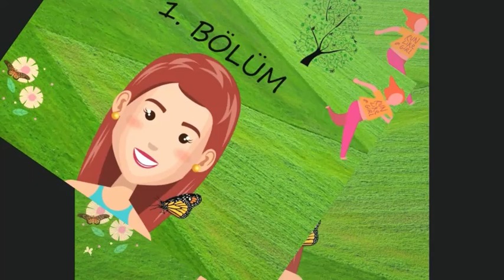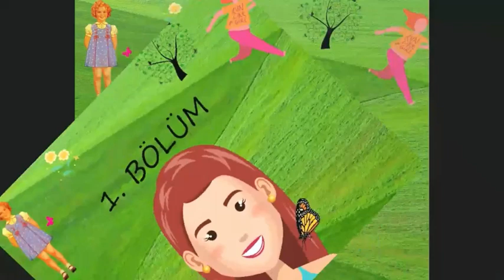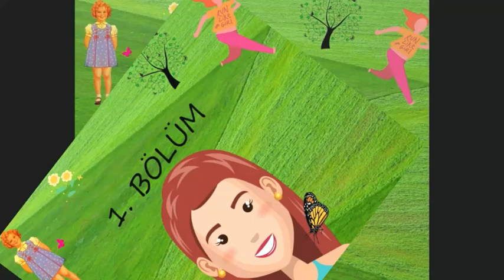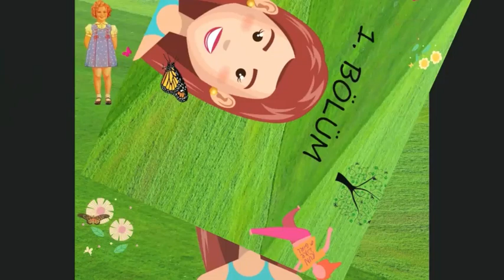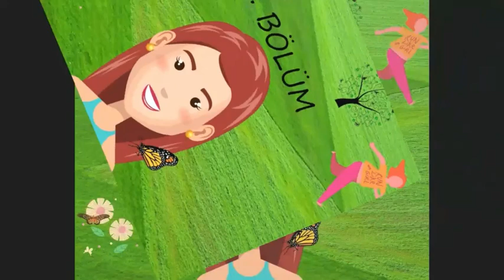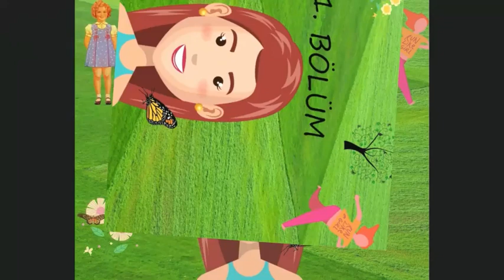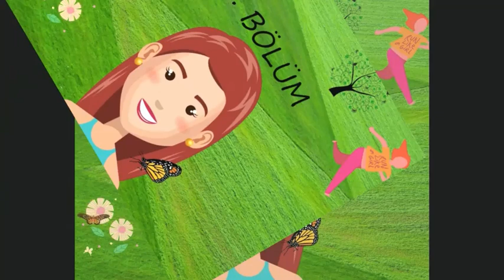'' Avonlea '' 1.Bölüm Lucy Maud Montgomery (Sesli Kitap)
Yeşilin Kızı Anne 2 Avonlea 1. bölüm  sizlerle..